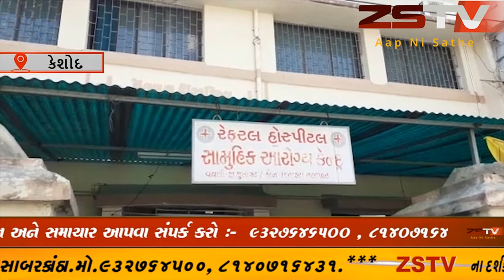કેશોદના અગતરય ગામે મારામારીનો બનાવ બન્યો બે દલિત યુવાનોને ઢોરમાર માર્યો